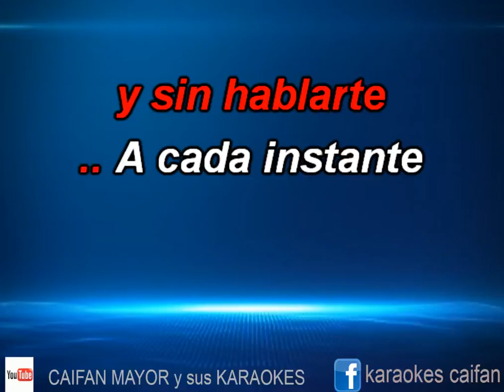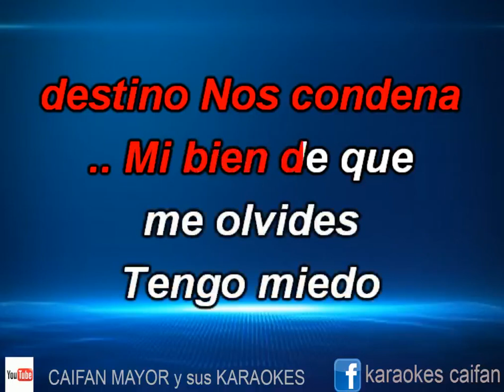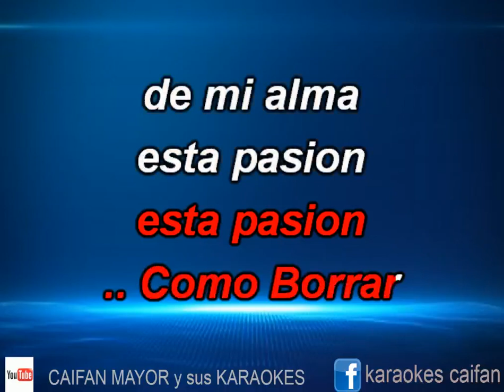PRENDA DEL ALMA LOS ZORROS KARAOKE audio original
TE HACEMOS TU KARAOKE FAVORITO POR SOLO $ 50 PESOS MX LA MEJOR FORMA DE PAGO Y ENVIO QUE TE CONVENGA ( deposito oxxo, pay pal , deposito a cuenta bancaria o moneygram si vives en el extranjero )

PAGINA DE FACEBOOK      karaokes caifan